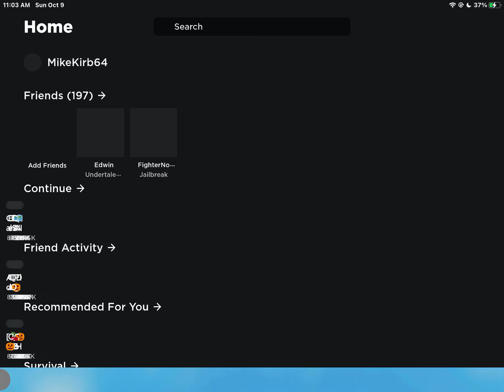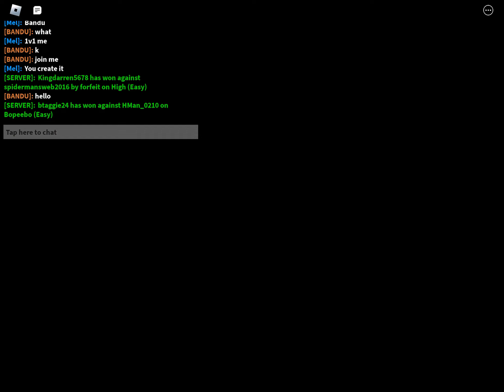Settings and a left solo match sandwiched between 1v1’s (Monday Morning Misery)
Playing it again, yeah